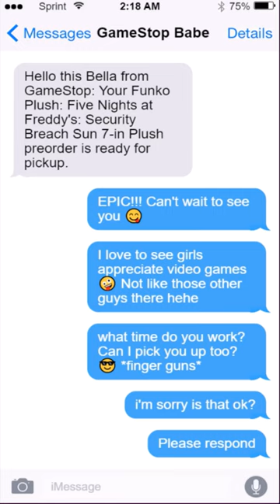Me overthinking when she doesn’t immediately text back after a week 🤣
UPDATE: Ok first off I was NOT BANNED from the Ashpark Mall GameStop location, it was just six month suspension from accessing that store BUT I WOULDNT WANT TO GO THERE ANMYORE ANYWAY because Bella broke my heart ok I've been going to the Ashpark Mall GameStop for TWO YEARS SHE KNOWS ME ok she said we were friends every time I asked here when she was leaving her shift and I'm a nice guy I tried walking her to her car, I asked her how she was doing EVERY DAY, I memorized her favorite places to go when she's not at work, I started using deodorant and supplements and more toilet paper I TRIED EVERYTHING but she still turned me down again and embarrassed me in front of the security guard and he's finally getting to know who I am and I felt like I was finally making friends with him (I showed him how to set up genshin impact on his phone so he could send me a friend request BUT NO MORE MR NICE GUY I'M FOCUSSING ON MEFOR ONCE if every woman i text is going to be like that I'm going keep my chin up gamers I'M NOT giving up on Bella I just know that NO means NO and yeah just because she might not like me because I don't have a strong jaw and I have astigmatism and adhd and copd and webbed knees and a deflated swim bladder and gecko skin and a big goose egg on the back of my head I KNOW MY WORHT AND a woman out there WILL SEE THAT and how polite and respectful and patient and promising I am ok. So Keep Your Chin Up Gamers, Don't Select Quit Game, Press Continue My Friends, There Are Plenty Of GameStops In The Sea ✊